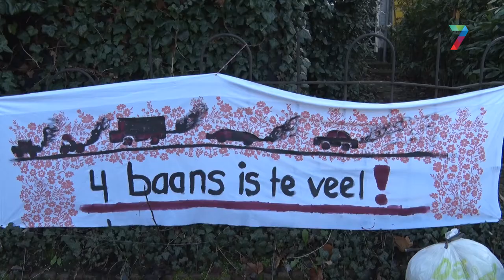Bewoners willen versmalling Graafseweg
Bewoners van de Graafseweg in Nijmegen willen dat de weg versmald wordt van vier naar twee banen. Door middel van spandoeken en een petitie hebben zij hun ongenoegen geuit over de drukke weg van Nijmegen centrum richting Dukenburg. Volgens de bewoners komt er te veel verkeer langs. Woensdagavond werd een petitie overhandigd aan wethouder Tiemens van verkeer.